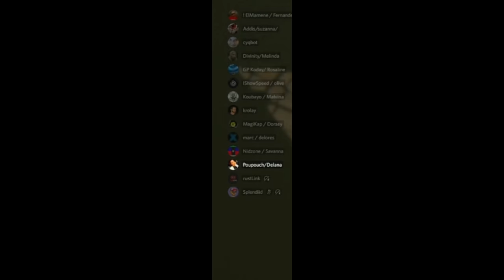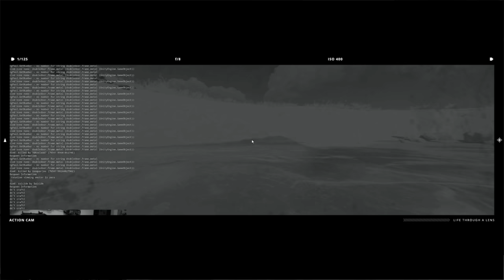WIPE EN ZERG x Grrrrr | PART 1 | RUST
Merci a la Grrr de m'avoir accueilli pendant 4/5 jours pour un wipe sur X2

setup gaming :
/proceseur AMD Ryzen 9 5900X (3.7 GHz / 4.8 GHz)
/ CARTE MERE Gigabyte B550 AORUS ELITE V2
/ CARTE GRAPHIQUE   MSI GeForce RTX 2080 Ti Gaming X TRIO - 11 Go GDDR6
/ RAM G.Skill RipJaws 5 Series Noir 32 Go (2x 16 Go) DDR4 3200 MHz CL14
/ CASQUE SteelSeries Arctis Pro Wireless - Blanc
/ SOURIS Logitech G PRO X SUPERLIGHT Souris Gaming sans Fil
/CAMERA Sony ILCE6000LB Appareil Photo Numérique Hybride
/ ECRAN Samsung Odyssey C27G75TQSR
/ CLAVIER SteelSeries Apex Pro TKL - SteelSeries OmniPoint Red